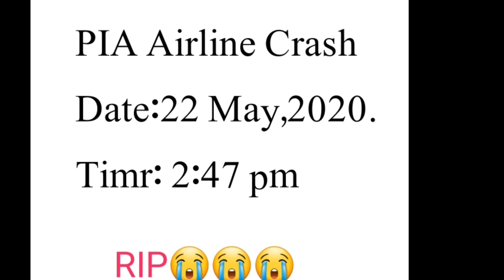Last Conversation of PIA Pilot with ATC karachi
Hi Friends,,
In this Video we Inform about Today PIA Pilot Crash...

We inform about
Latest jobs Adds,
Preparation ,
Interviews preparation,
Current affairs
 and
Many other information of Ppsc,Fpsc,CSS and ISSB exams and interviews.
We offered experts opinion about all competitive exams.
About Best interview for competitive exams.
FOR
Successful Future
and
Get Latest Information about jobs. 👈👈👈